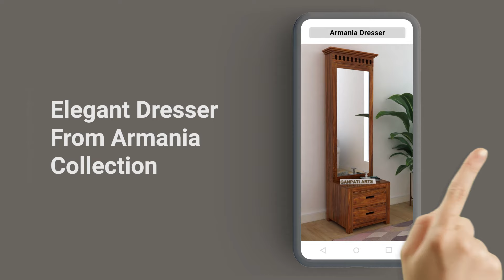Armania Solid Wood Dressing Table